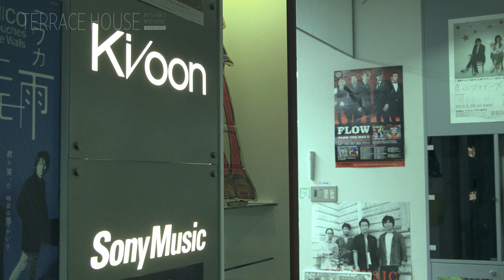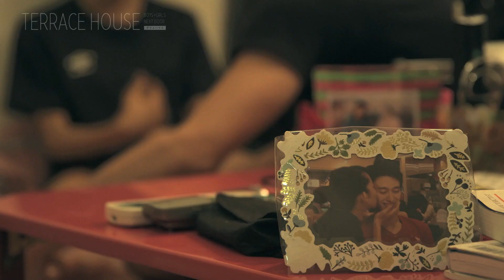Episode 0.5：新メンバーテラスハウス入居前夜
7/12の放送分に繋がる特別エピソードを限定公開！
惜しまれつつも、ついにテラスハウスを華・あや・王子が卒業。
３人と入れ替わりになる新メンバーそれぞれの入居前夜を
本編では見ることの出来ないノーカット版でお見せします！